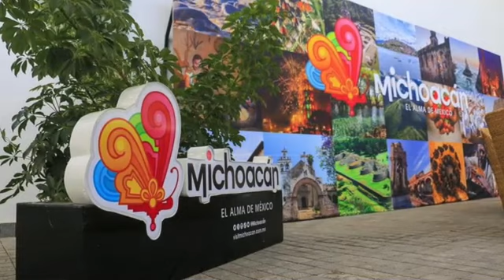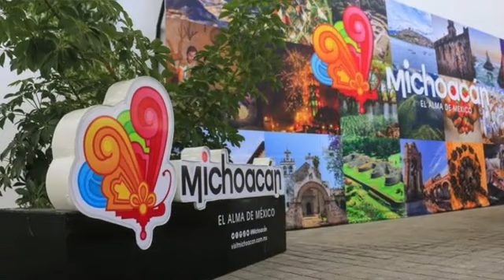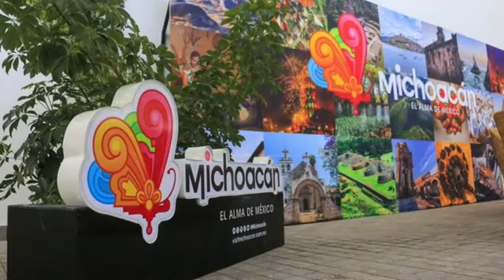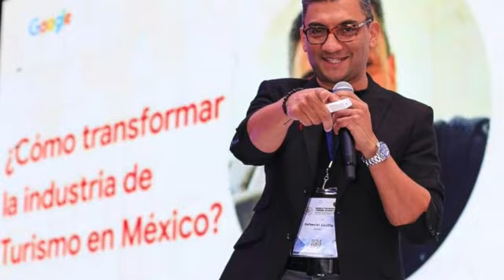EL TURISMO MUNDIAL SE PUBLICITA EN REDES SOCIALES: FETUR